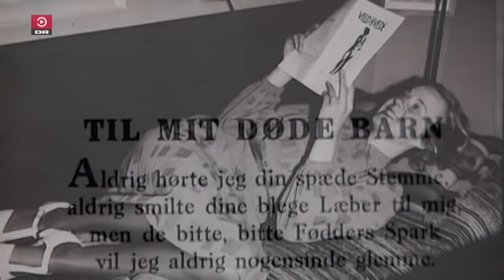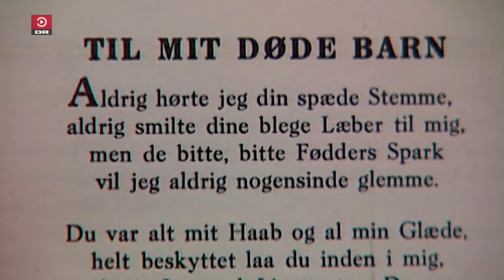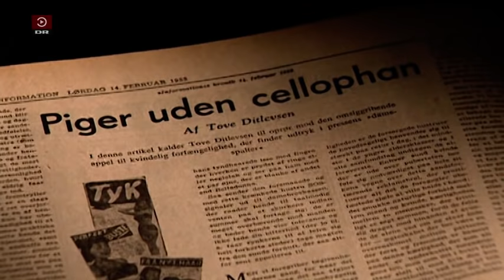Store Danskere: Tove Ditlevsen (Documentary with English subtitles)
Tove Ditlevsens liv blev én lang kamp mellem trangen til at bryde med normerne og drømmen om det normale liv. Hun voksede op på Vesterbro og erindringerne fra barndommen prægede hele Tove Ditlevsens liv og forfatterskab.

Tove Ditlevsen var en kvinde, der ville det hele. Hun drømte om at være den gode mor, den hengivne hustru, men første og fremmest om at være den elskede digter. Men i langeperioder af sit liv var hun fordrukken og afhængig af narkotika. Hendes ægtemænd holdt sjældent særligt længe og hendes børn levede i perioder et miserabelt liv.

Life and authorship became intertwined in the works of Danish author Tove Ditlevsen (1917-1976). In her works like "Childhood", "Youth" and "Dependency" she drew inspiration from her own life, describing the difficult girlhood, traditional female roles and drug addiction. Although she died before her time in 1976, her beloved poetry lives on many years later.